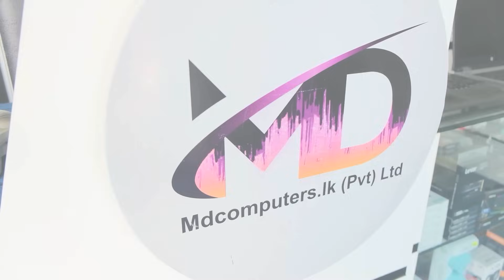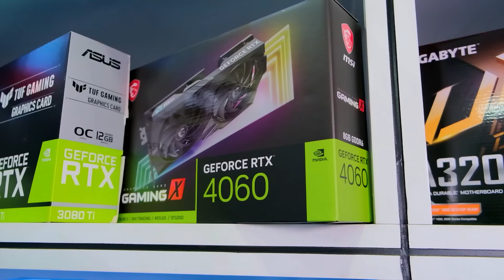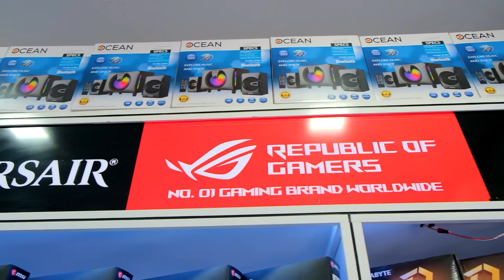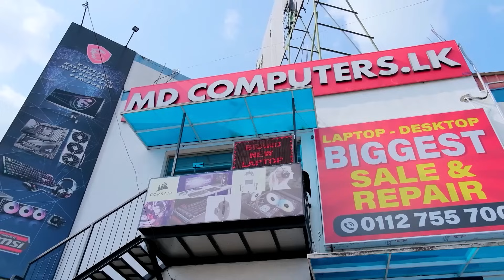රු.29000ට 6TH Gen PC එකක් - MD COMPUTERS Upgrade කරන්න පුලුවන් Low Budget PC එකක්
Chat Rules:
🔸Mind your language and dont bullying anyone
🔸No Racism.
🔸No Trash Talking For others.